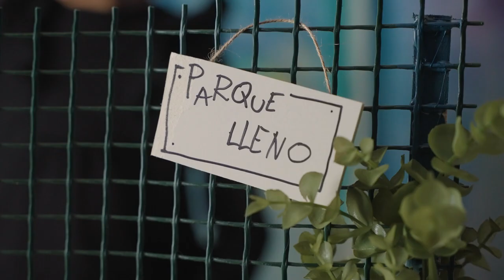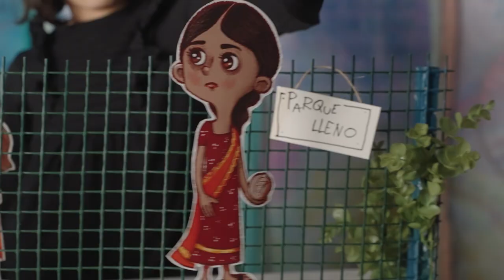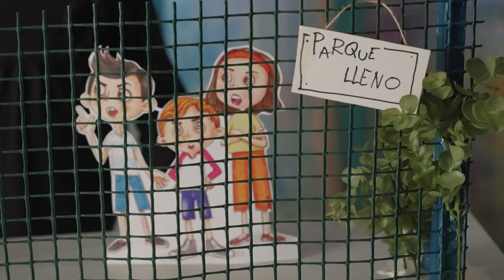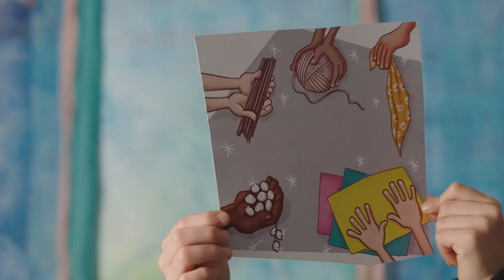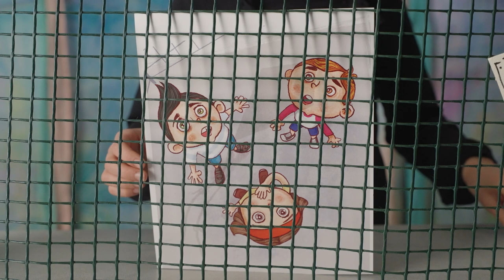Parque lleno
Grabación escenificada que nos habla de romper barreras y fronteras invisibles en nuestro colegios, parques y entorno cercano para convertirnos en sociedad de acogida. El parque de esta historia es un lugar cerrado que rechaza a las niñas y niños de otros lugares por ser diferentes. Pero al final decide abrir sus puertas para acoger a todas las niñas y niños.
Herramienta educativa en formato audiovisual para el trabajo en aula con niños y niñas de 4 a 10 años.